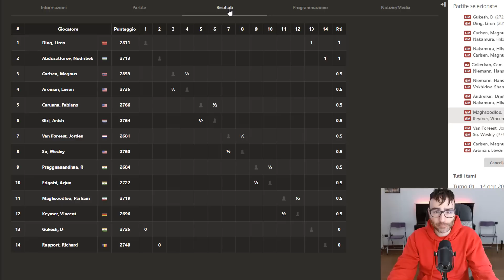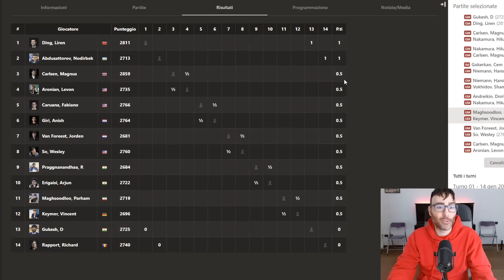Senza Esclusione di Colpi | Gukesh - Ding | Tata Steel Chess Masters 2023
Ottimo inizio per Ding in questo nuovo torneo!